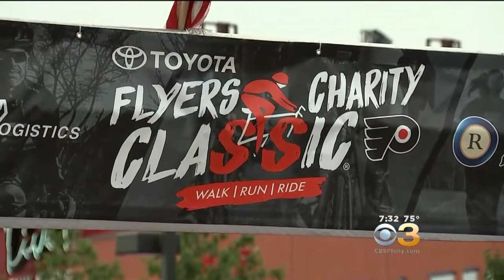Flyers Charity Classic Gets Underway In South Philly